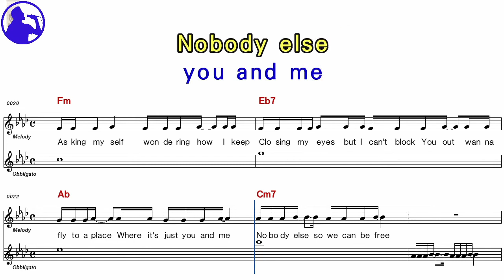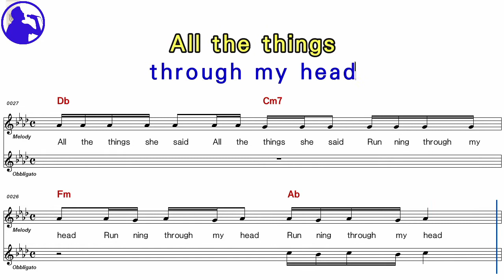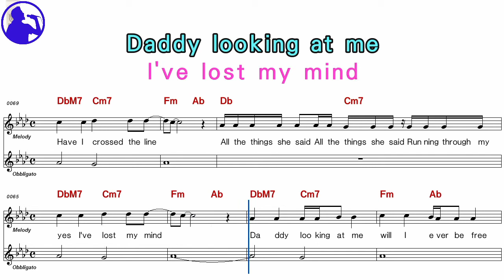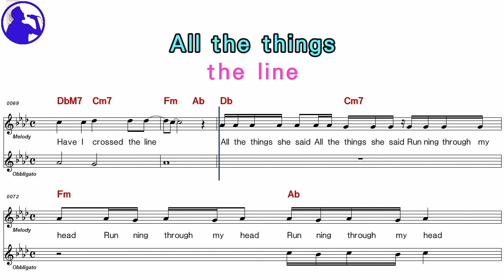TATU-All the things she said karaoke sheet music,MR for players,chord,chorus,Lyrics add(Ye karaoke)